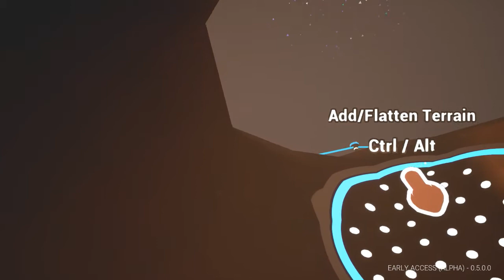Astroneer With Tricorter - 05 - Last Breath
Explore and exploit distant worlds in ASTRONEER
A game of aerospace industry and interplanetary exploration.

Astroneer is set during a 25th century gold rush where players must explore the frontiers of outer space,
risking their lives and resources in harsh environments for the chance of striking it rich.